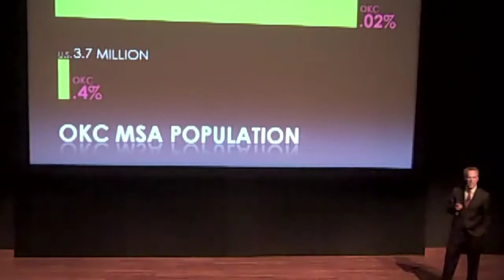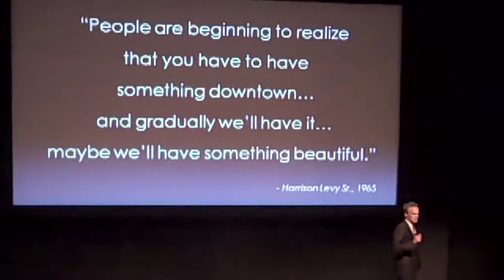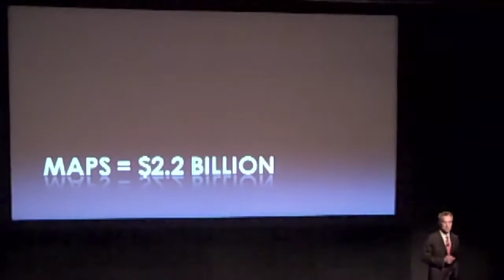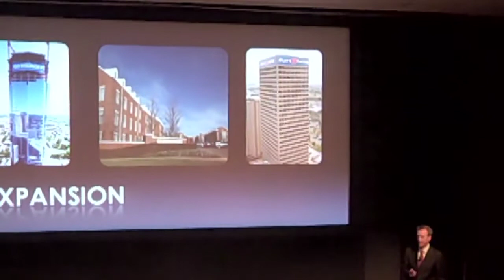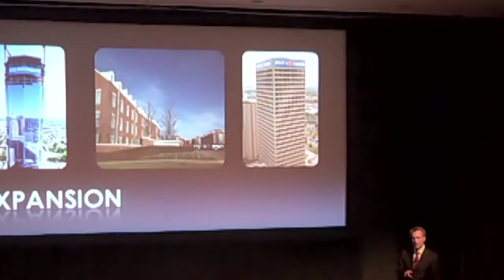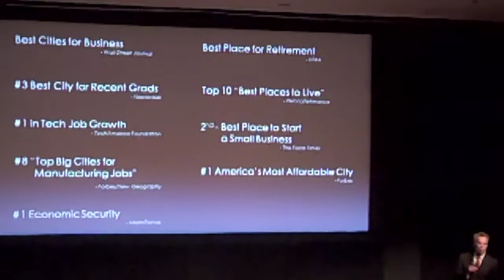Devon Energy's move casts shadow on office investment in downtown Oklahoma City (2012-01-18)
Even before Oklahoma Tower, the downtown skyscraper, went on the market last summer, the owners were getting offers.